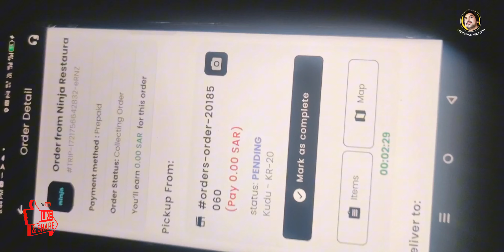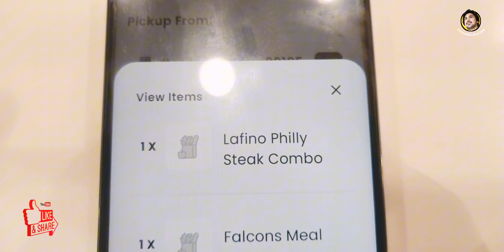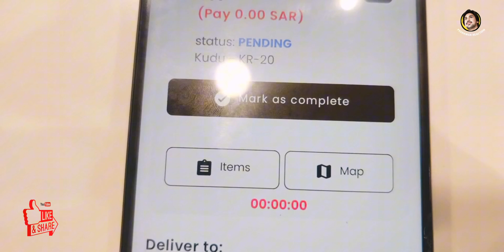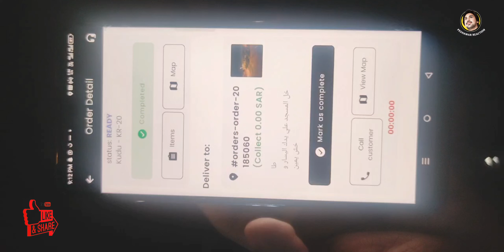NINJA DELIVERY How to complete Ninja foods first order. Ninja foods delivery in Saudi Arabia 2024.